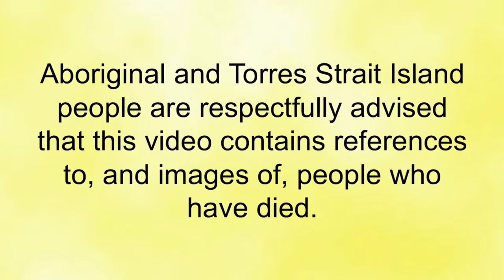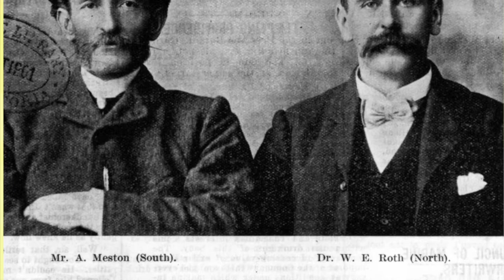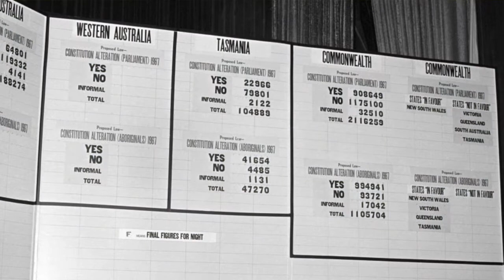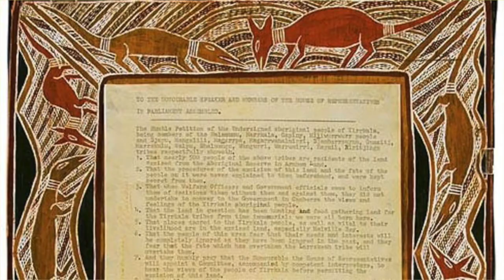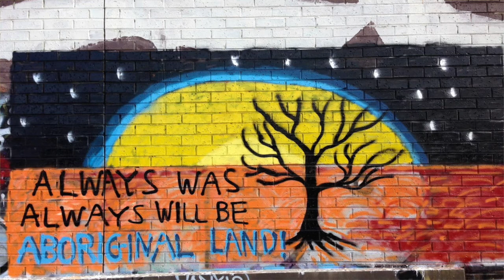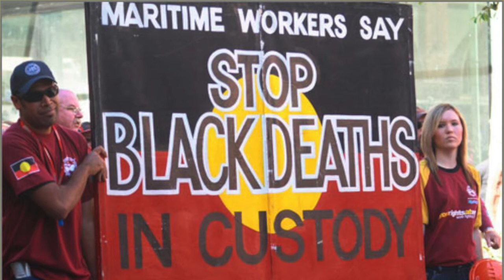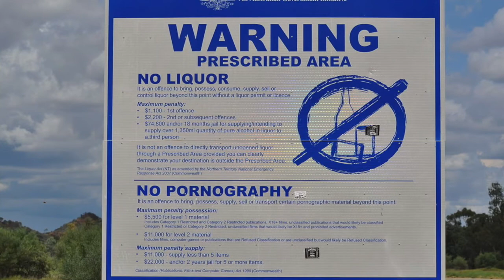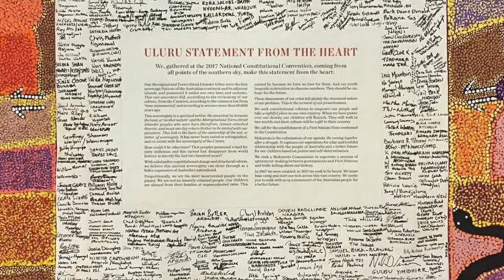Introduction to Law: Indigenous Australians and the Law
In this Introduction to Law video we look at the experience of Indigenous Australians in relation to the law.  The history of the law and Indigenous Australians is covered, along with issues such as the stole generations, land rights, the 1967 referendum, deaths in custody, the intervention, and the Uluru statement from the heart